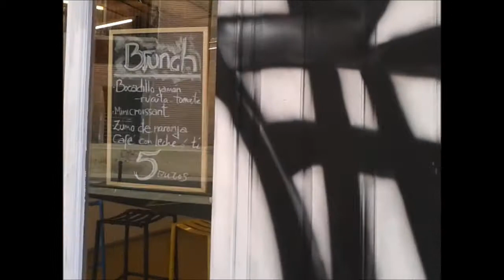1273.- '' ¡ Gim Cerrado ''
'' ¡ Gim Cerrado ''